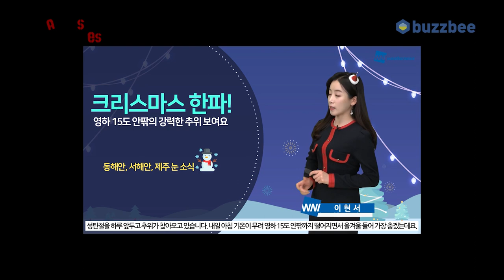[AcousticTimes 1109회] 하이엔드 어쿠스틱기타 드래드넛 비교편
0:00 오프닝
5:00 4:47
8:04 스펙비교
9:05 스트로크 사운드  비교
11:23 핑거 사운드 비교
12:56 라인 사운드 비교
14:20 총평